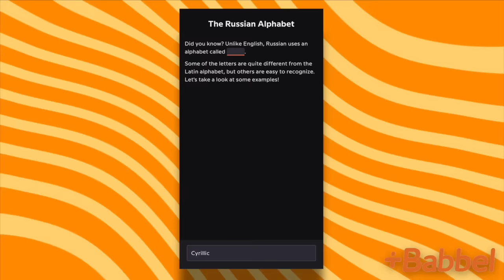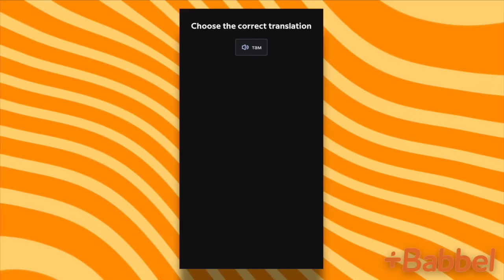How A Narcissist Confesses to Murder | The Many Confessions of Chris Watts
Start speaking a new language in 3 weeks with Babbel 🎉.

sorry for the absence.

sources

Inside The Watts Family Feud With Chris’ Parents Before He Committed The Murders

Chris Watts' Mother Never Liked His Wife Shanann & Blames Her for Her Son Turning Into a Murderer

Chris Watts: A Complete Timeline of the Murder of His Wife and Daughters

Cindy Watts A Woman of Strength and Love: A True Crime Case Opinion Essay

Christopher Watts and Shanann Watts: Their friends saw a 'perfect' family. What happened?

‘But you don’t look sick’: a qualitative analysis of the LUPUS UK online forum

Shanann Watts Met Husband Chris Online During Dark Period 8 Years Before Murder: 'He Is Amazing'

What Netflix’s ‘American Murder’ Didn’t Tell You About Chris and Shanann Watts

Watts Murders: Rzucek Family Haunted By Conspiracy Theories Years After Crimes

Text messages and phone records show pregnant Colorado woman murdered by her husband told friends before her death that he had 'changed' and didn't want another baby

There's 'no evidence' Chris Watts's wife killed their kids as he claimed, according to a new report

Colorado man accused of murdering his wife and two daughters thinks that 'no one understands him'